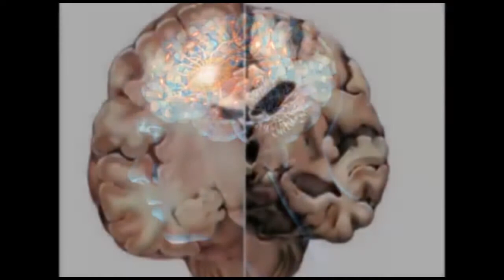ಬಂಡಿಹೊಳೆ ಸುತ್ತಮುತ್ತಲ ಗ್ರಾಮದ ಬಡ ಜನತೆಯ ಮನಗೆದ್ದಿರುವ ದಕ್ಷ ವೈದ್ಯ ಪುನೀತ್ ಎನ್ ರವರ ವರ್ಗಾವಣೆ ಖಂಡಿಸಿ ಪ್ರತಿಭಟನೆ